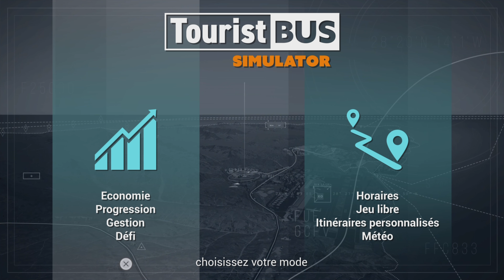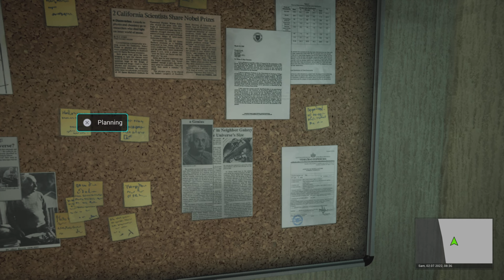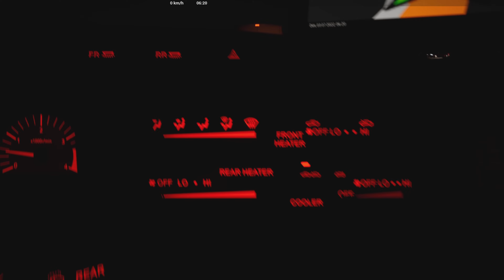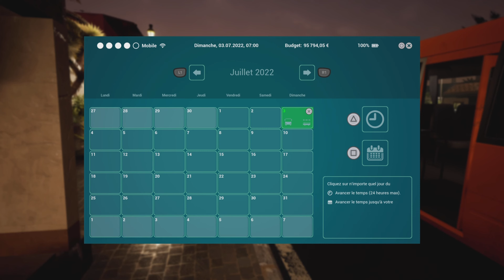Tourist bus simulator ont continue l aventure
Ont continue avec tourist bus simulator allé venez voir ma vidéo